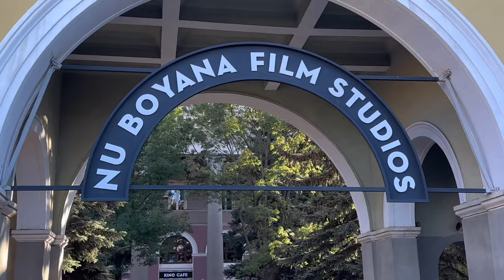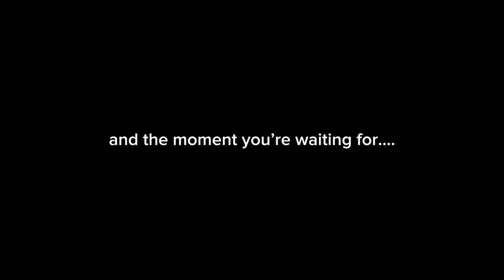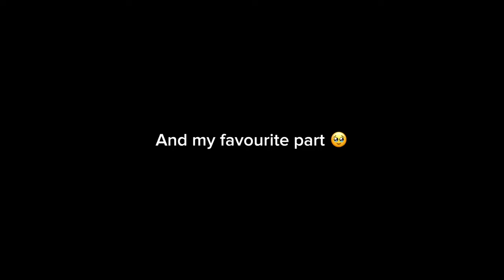Michele Morrone in Bulgaria | VLOG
Здравейте!

Това е влог от събитието, което се проведе в Nu Boyana Film Studio, на което пя Michele Morrone или може би по-познат за някои от вас като Massimo от филма "365 дни".

Всеки път, в който пускам видеото отначало, усещам енергията и вълнението от концерта. Надявам се и вие да я усетите, докато гледате.

Това е само началото, очаквайте още много интересни неща! Абонирайте се, за да не ги изпуснете. ♡

Благодаря Ви, че сте тук.

Music Rights:
Michele Morrone

- Криси ♡